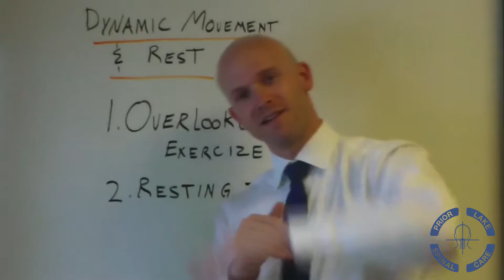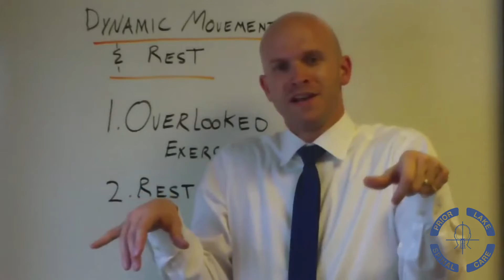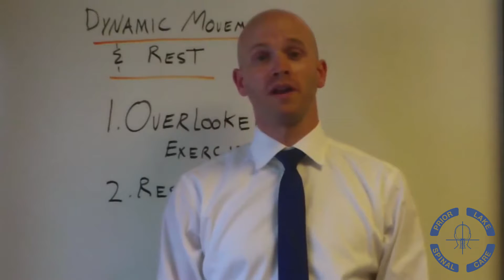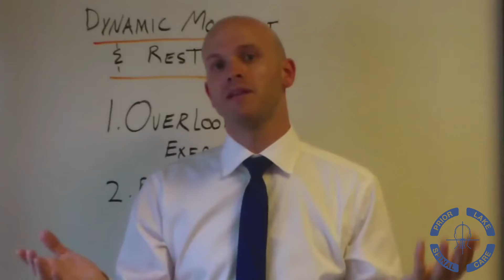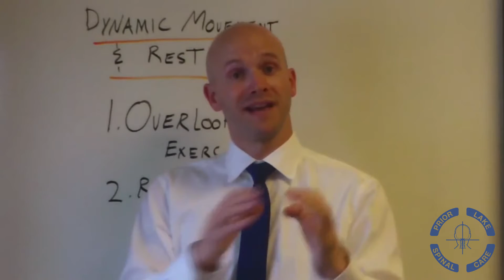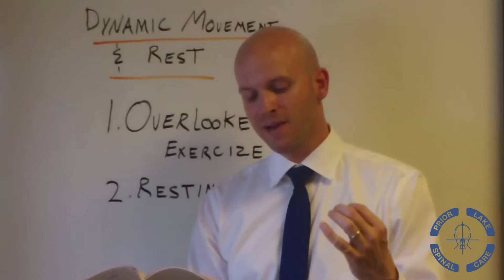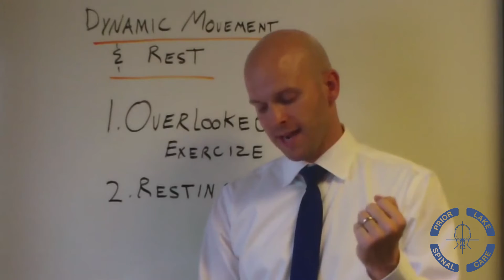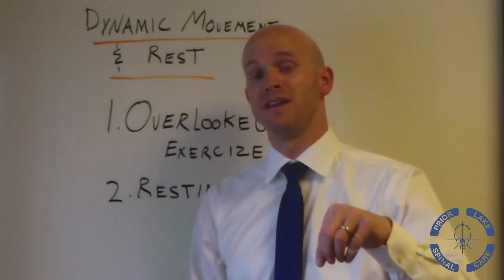Hold Your Chiropractic Adjustments Better Through Dynamic Movement & Rest l Prior Lake Spinal Care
to find out more about seeing Dr. Pietrek and to set up a free consult.

There is a law in physics that states for every action, there is an equal and opposite reaction. Since our quality of rest is so tied into our quality of life and quality of movement or exercise, let’s discuss both at the same time.

Here, we will be discussing multiple ways to get better, relaxing and restorative sleep as well as how to get the most from your workouts, and staying energetic and flexible throughout the day. Let's begin with dynamic movement, which we have already referred to as our workouts and staying energetic and flexible during the day.

In ancient times there were many stories told about two neighboring bodies of water in the Middle East –the Sea of Galilee and the Dead Sea. One of them was and is known for its fishing industry while the other is known for its healing properties because of the different kinds of salts. Although good things come out of both the one that best represents human physiology is the Sea of Galilee because it directly supports life unlike the Dead Sea which has very few organisms that can survive its waters. That is because there is constant movement and turnover of the water in Galilee because the Jordan River runs through it and keeps it well-stirred.

Of course, the difference between a live person and a dead body seconds after death is that there is no longer any movement of brain cell to body cell. That is easy, everyone understands that. But on another level those people who move better because they stay strong, have efficient cardiovascular systems and good balance or coordination have a much higher quality of life, and get more “life out of their years” than those who do not move as well.

Most spinal problems are related to the muscles and joints which support the back. An appropriate exercise program can help heal, rehabilitate, and maintain the flexibility and strength of your musculoskeletal system. Here's how exercise helps: Tense, chronically contracted muscles can start a chain of physiological events which may lead to many different kinds of back, hip, and neck problems which of course may cause subluxation of the atlas or C1 vertebra. Excess tension in the muscles creates rigidity which diminishes blood and oxygen circulation, causing your muscles to become brittle and more susceptible to strains and tears.

This tension also causes imbalances and uneven tension which can throw off the alignment of your joints. Muscular weakness or laxity on the other hand, can put unnatural demands on the ligaments and tissues of your spine, causing damage to discs and spinal hinges, or facets. Musculoskeletal health depends upon dynamic balance between muscle strength and flexibility, as well as coordination.

Coordination exercise, also called proprioceptive exercise or muscle confusion exercise, is the most overlooked of the various forms of exercise. Coordination exercises range from learning a new dance to brushing your teeth with your opposite hand.

Maybe an example would help. Consider stroke victims, brain-injured veterans, and young children. We know that when one part of the brain is damaged, other areas will compensate as the person “re-learns” how to feed themselves. Brain injury survivors and toddlers first start moving their arms with very general movements and eventually they're able to bend their elbow and turn their wrist at the same time (if they are capable) and they can often begin feeding themselves within a few months. When practicing a newly learned movement the spine naturally moves toward an erect posture as a person's concentration increases.

A perfect example of this is someone sitting on a big gym ball or Swiss ball or standing with toning shoes such as MBT's or Sketchers Shape-Ups or Reebok Easy Tone or Jump Tones. Stop paying attention to your posture and you will lose your balance with wearing a pair of those shoes or sitting on such a ball.

Unfortunately, we've run out of space in this description box.

chiropractor prior lake nucca chiropractic